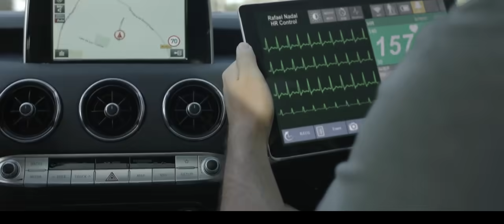Rafael Nadal Kia Stinger Drive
The All-New Kia Stinger gran turismo has been praised for its performance, refinement, ride, design and handling – and now for its ability to excite the emotions of its driver.

Kia Motors challenged Spanish tennis superstar Rafael Nadal – currently ranked number one in the world tennis rankings – to match his peak match-day heart rate during a spirited drive of the Stinger. While at the wheel, Nadal’s heart rate soared to 175 bpm – almost three times a second, and only 11 bpm short of his on-court peak.

Commenting on his drive, Rafael Nadal compared his emotions at the wheel with those he experiences during a tennis match: “The Stinger is a totally different car compared to previous Kia vehicles. You feel the emotion of driving such a powerful car. You feel the power and, when you accelerate, you perceive the energy the car has. It’s a spectacular vehicle.”

Rafael Nadal has been a brand ambassador for Kia Motors since 2004, and recently took delivery of his very own Kia Stinger. Powered by a 3.3-litre twin-turbo V6 engine, the Stinger is the fastest-accelerating and most powerful production Kia ever. It was recently shortlisted in the 2018 European and World Car of the Year and has picked up the ‘Best Performance Car’ at the 2018 UK Car of the Year Awards.

Kia and Rafael Nadal
Rafael Nadal started his relationship with Kia Motors in Spain in 2004, in the early stages of his professional tennis career. Two years later he was appointed a global ambassador for the brand.

Nadal is one of the most awarded and admired sportsmen ever. He started his tennis career in 2001 at the age of 15, and had had already won ten professional Association of Tennis Professionals (ATP) titles before his 20th birthday. Nadal has 16 Grand Slam titles, two Olympic medals, four Davis Cup wins and 75 ATP titles to his name, among a host of other awards and prizes. Winning more than 60 matches in 2017, Nadal continues to strengthen his position at the top of the ATP rankings.

Kia Motors Iberia actively collaborates with the Rafa Nadal Foundation on a range of projects and has an agreement with the Rafa Nadal Academy by Movistar as official vehicle supplier. Kia has supported the ‘Rafa Nadal Tour’ tennis tournament for children for a number of years.